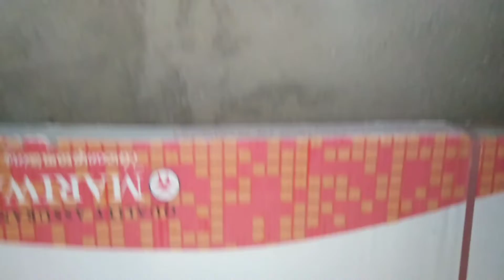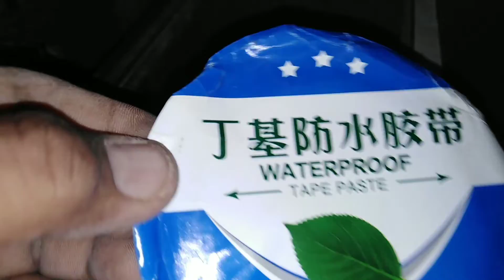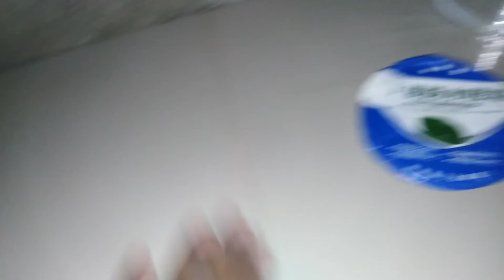Paano mag tiles ng lababo na hindi semento Ang pinatongan.